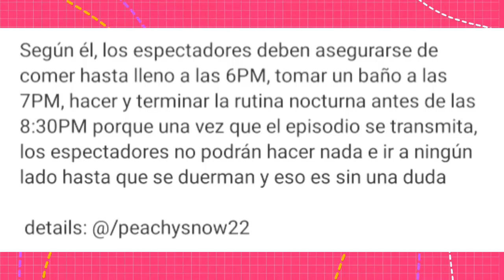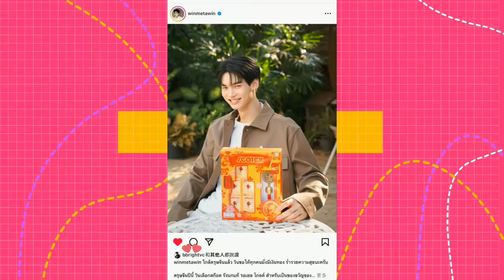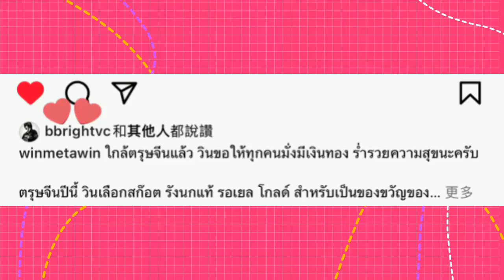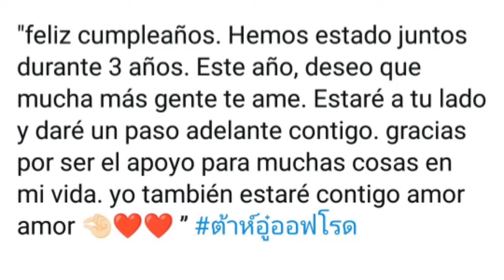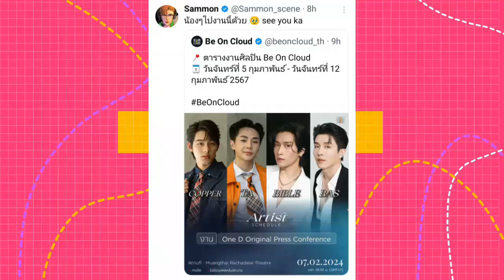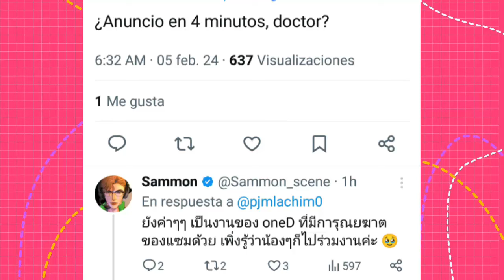EXPONE POSTURA SOBRE RELACION DE|TIENE NOVIO|BIBLEPERTH O BIBLEBASS?|QUE PASO?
quienes seran los protagonistas de la serie?, daou  respode relacion con offroad tras constantes cuestionamientos fuera de pantalla. MieApo  comparten lindos momentos en  evento de hoy con los fans. GeminiFourth  representates de una marca nueva y mas noticias bl aqui